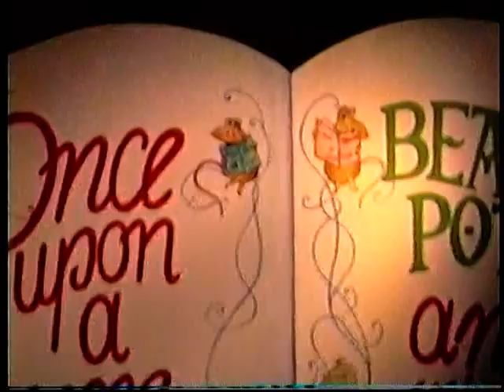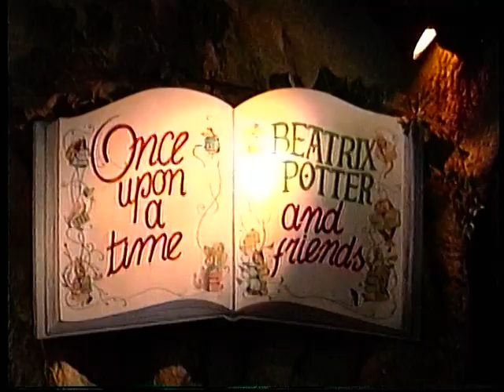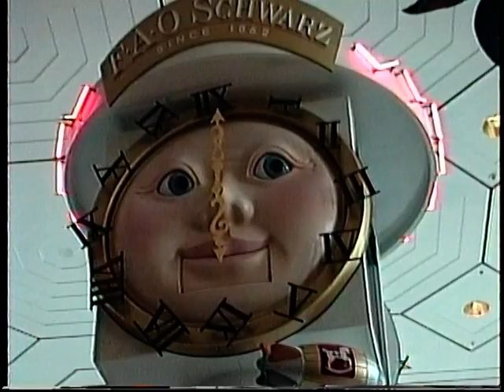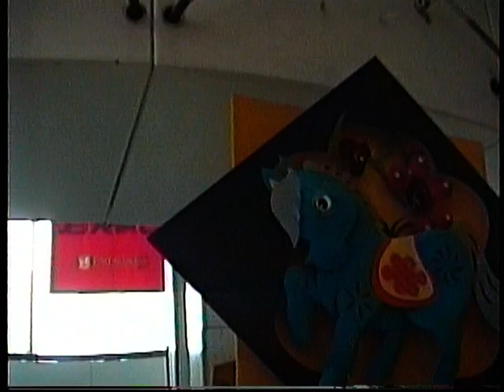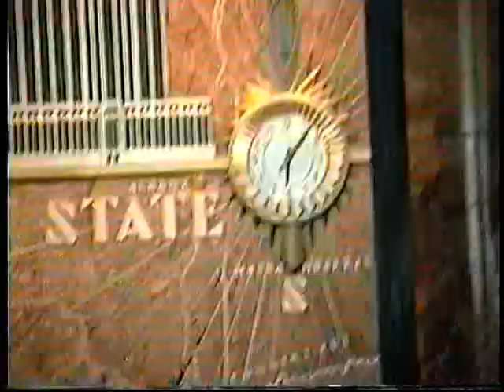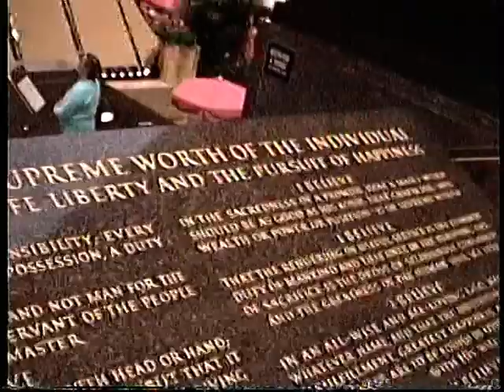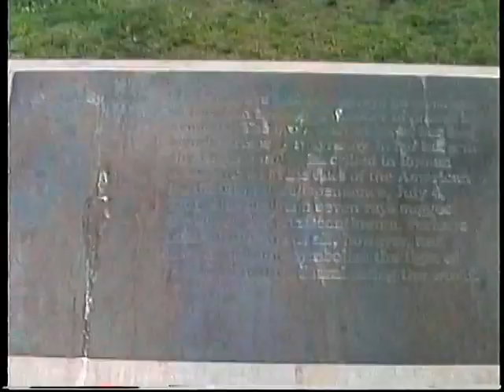FAO Schwarz & New York City (1990)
Emma and Rob Gardner take a little trip to New York City in 1990. There's a video tour of FAO Schwarz, and footage of the 1990 NYC Skyline.